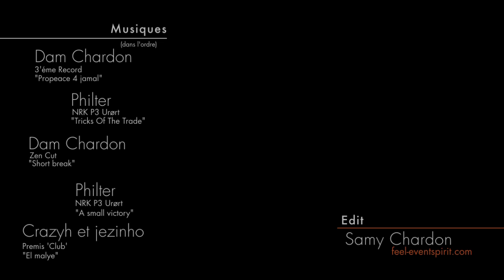KTM Mania 2011 HD - 100% Enduro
KTM Mania HD. Report of the Neuveglise France Enduro event 2011 with the 2012 EXC models.. Promotional video courtesy of KTM.